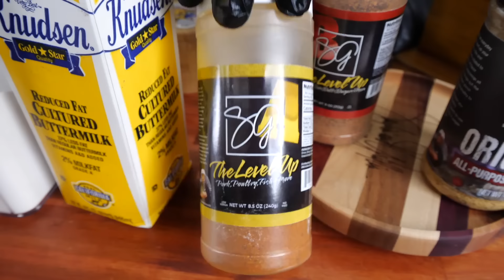Buttermilk Fried Chicken Recipe - the Best Fried Chicken Recipe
Buttermilk Fried Chicken Recipe - the Best Fried Chicken Recipe - Check this easy, delicious and crispy Fried Chicken video out! This recipe delivers moist and great tasting chicken. Enjoy!

Ingredients:
1/2-1 cup Flour
1/4 cup Cornstarch
8-10 pieces Chicken (I used drumsticks and thighs)
1-2 cups Buttermilk

Smokin' and Grillin' with AB Signature Damascus Steel Knives - Set of 3
Smokin' and Grillin' with AB Signature Damascus Steel 10" Meat Slicing Knife
Smokin' and Grillin' with AB Signature Damascus Steel Petty Utility Knife

💲5 Gets you Bi-Weekly written recipes, Access to private live streams, Access to the Exclusive Smokin and Grillin wit AB (TBD), Your name at the end of the video (credits).

My Gear
Camera 1: Panasonic GH5
Camera 2: Canon EOS R6 Full-Frame Mirrorless Camera with 4K Video
Camera 3: Panasonic LUMIX GH5S
Favorite Prime Lens: PANASONIC LUMIX G X VARIO II PROFESSIONAL LENS 12-35MM
Favorite Zoom Lens:
Favorite Mic:
Rode Microphones Wireless GO II Dual Channel Wireless Microphone System

Production Tech
Desk Mic
Wireless Rode Mic:

9980 Indiana Ave
Ste 8